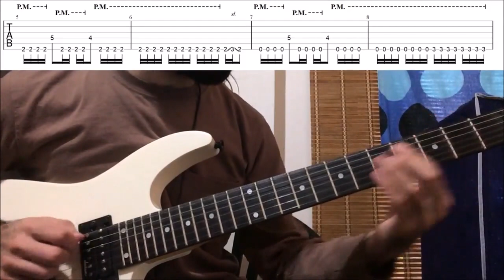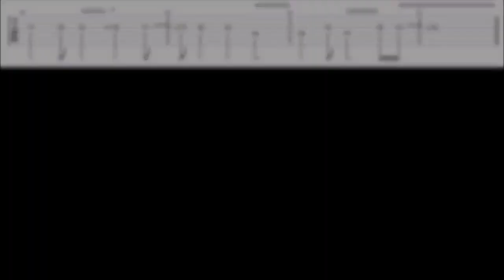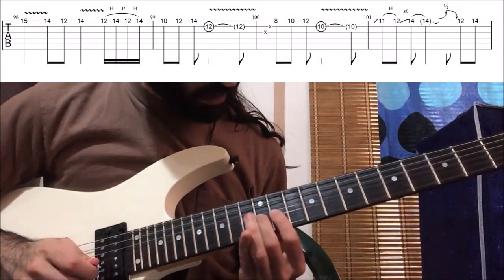How To Play "Stolen Life" By Arch Enemy (Full Song Tutorial With TAB!)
Learn how to play "Stolen Life" By Arch Enemy accurately with TABS! In this guitar tutorial, I take you through the riffs and solos in this song, then we have a look at them slowly with on screen TABS.

Tuning: Standard C ( C-F-A♯-D♯-G-C )

Happy Shredding!